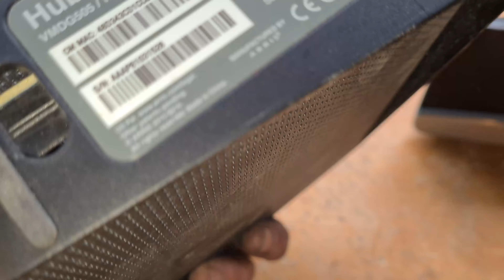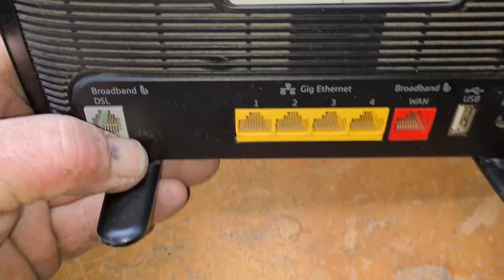E222 Routers Where Is The Gold, Gold Pin Stacking, Devil forge copper gold silver platinum refining,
Episode 222 Routers Where Is The Gold?

A warm welcome and a big thank you to all our new subscribers!

Hoard weight 229570g 229kg

Aluminium 145719g (145kg)
Copper 41738g (41kg)
Brass 14666g (14.1kg)
Bronze 2964g (2.9 Kilos)
Lead 19720g (19.7kg)
Silver 250g (0.25kg)
Tin 319g